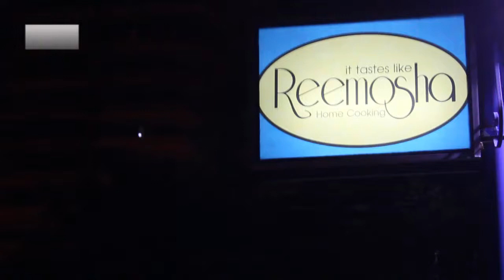ريموشا.. الكبدة والسجق أحسن من تدريس الفرنساوي